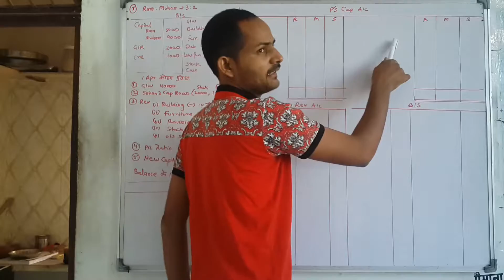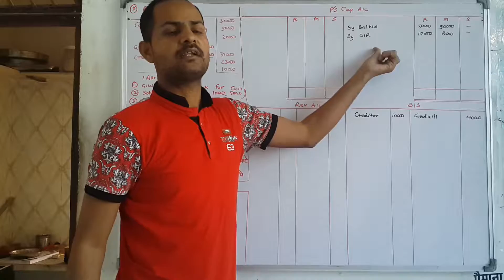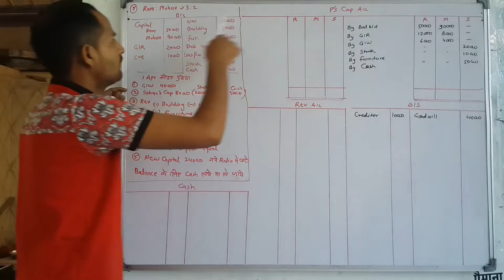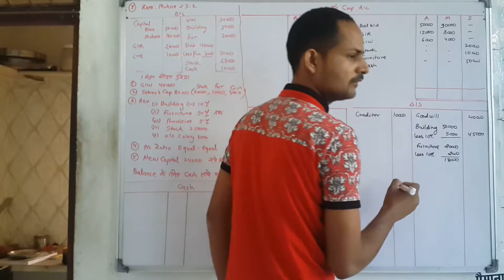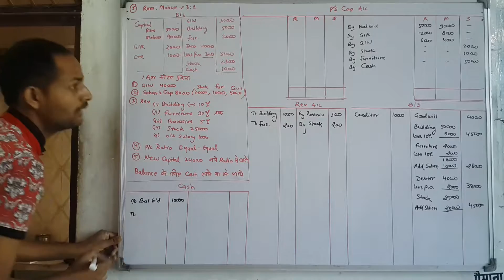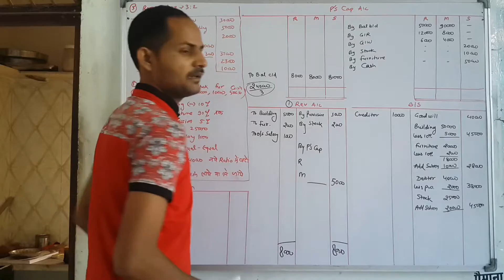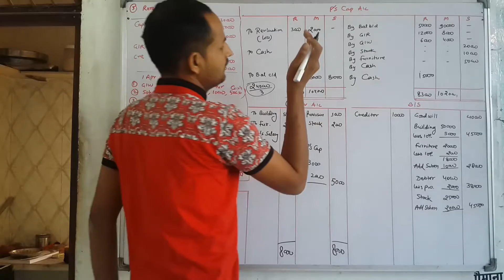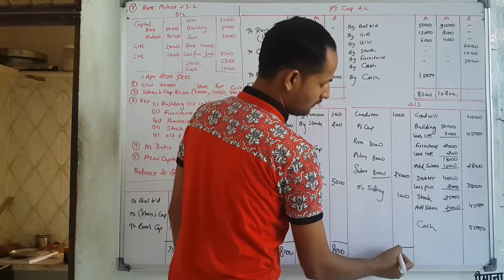Example. Ch 2 Admission of a New Partner (नये साझेदार का प्रवेश ) Class 12 Commerce Account RBSE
Full Chapter: Ch 2 Admission of a New Partner (नये साझेदार का प्रवेश ) Class 12 Commerce (लेखाशास्त्र कक्षा 12) Accountancy

Category